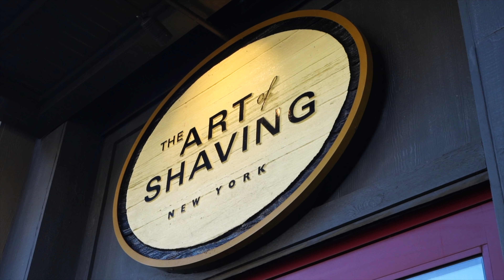Get THIS for your Man! Art of Shaving Full Experience | Disney Springs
Welcome to the Art of Shaving! Today we experienced the perfect treatment for any man looking to relax at Walt Disney World! The Art of Shaving at Disney Springs is a very unique experience for men of all ages and hair types!

Looking for the perfect holiday gift for you man? Look no further!

Thanks to:
Joel Hooper
claire stein
Chris Sutyla
Jackie Greeley
Octopus' garden
Greg B
Jason Green
Shelley Brown
Kristi Brown
Albert
Christina Wolf
Kate Scarabelli
The Skoff Family
Shane Hoye
Amber Higdon
brunette dookhie
Ryan orest
Kris Stanzione
Robert Peter
Kent Norton
Jeremy Rodriguez
Amy Wong
Thomas Brady
Simcha BenYsrael
Sean Frawley
KIMBERLY LEIFESTE
Michael Timtishin
Shawn & Juliana Barker
Michael Schilling
JulieB
Mary and Joel Thomas
Laurie O'Brien
Gabriela Vazquez
Angela S
Dan Sikich
Nicolle Van Dyke
Tannon Miller
Bob Toth
Dawn Hinds
Joshua Jeffers
Rebekah Bell
Deborah
Mark Giarrosso
Kelly Wertz
Russell Boyce
Susan Green
Scott Nichols
Rob Faith
James Hwang
Sandie O
Steph and Anthony
Donna Spensieri
Ben Mearns
Mandy Forsythe
Brandi Constantine
Dave Anderson
Alex Nuzzolo
Sharon Emerson
Eric Waguespack
Sara Sullivan
Sharon Langone
Jim Carson
Caity Giles
Kerry and Brian
Chris Lencioni
Jonathan and Judy Cole
Brenda Whitehouse
Jake Ludwick
Paul Duarte
Micheal and Tamara C.
Jeff Cox
Patrick Laneuville
Kat MacLeod
Steve W
The Cruickshank Family
Andrew Carr
Theresa NJ
Christina Danielle
Rachel Son
Nicole Reardon
Doris giles
M W
Julie Waineo
Jennifer Kopf
Anita Goode
Jeffrey Clayton
Erica N
Jeff Jones
Terry Dull
Brunette Dookhie
Joshua Steiner
Teresa Thornborough
Tawnya Mahaffey
Brandon Sparks
Kim Grider
Billy Ragan
Steve Corbett
Carol Draper
Ben Naylor

Michael Kay
Kissimmee Florida
34747